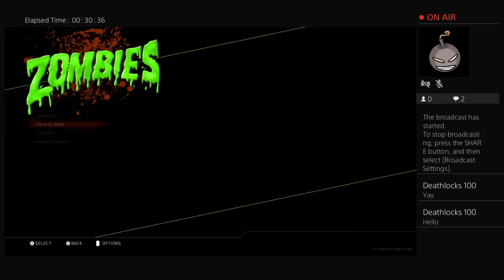Call of duty infinite warfare gameplay live stream